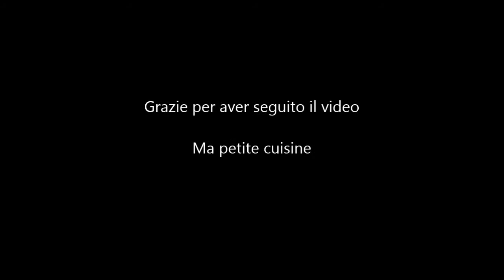Rotolo di pasta sfoglia filante